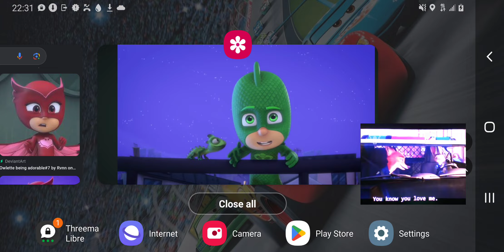Toons University Part 22 - Epilogue